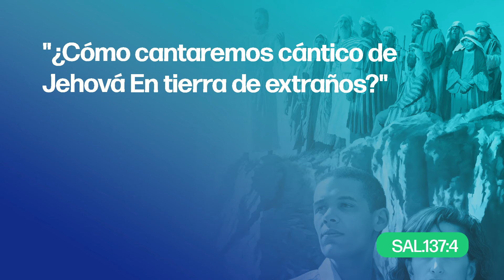Sábado | Cómo cantar la canción del Señor en tierra extraña | Lección 5 | Escuela Sabática | 1T 2024